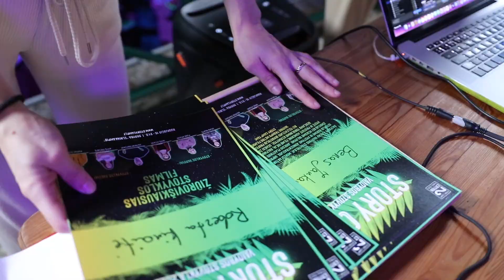MAKING OF | Story Camp 2022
Story Camp – išskirtinė septynių dienų vasaros stovykla jaunimui, degančiam noru atsiskleisti tiek scenoje tiek prieš kamerą, siekiančiam ugdyti saviraiškos įgūdžius bei kūrybinį mąstymą, norinčiam kurti įkvepiančias istorijas ir jaudinančius vaidmenis bei kiek įmanoma išradingiau, įsimintiniau ir prasmingiau praleisti vasaros atostogas!

Stovyklos vadovai: Indrė Mickus, Pijus Mickus, Vilma Okaitė
Stovyklos svečiai: Giedrius Savickas, Aistė Diržiūtė, Marius Repšys

Stovyklą organizuoja INSITI Artistų Namai
WEB: insiti.lt